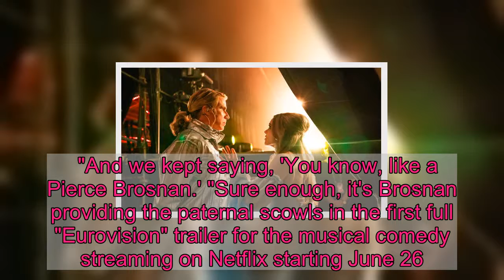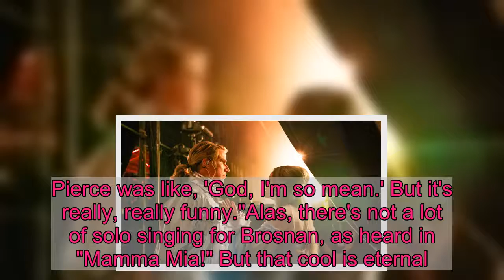Will Ferrell reveals his handsome, mean 'Eurovision' dad in first trailer: Pierce Brosnan